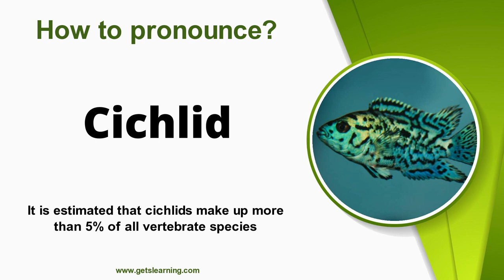How to pronounce Cichlid in English Correctly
How to say (Cichlid). Listen to the (Cichlid) audio pronunciation in English.

Cichlids are fish from the family Cichlidae in the order Cichliformes. Cichlids were traditionally classed in a suborder, the Labroidei, along with the wrasses (Labridae), in the order Perciformes,  but molecular studies have contradicted this grouping.

 The closest living relative of cichlids is probably the convict blenny, and both families are classified in the 5th edition of Fishes of the World as the two families in the Cichliformes, part of the subseries Ovalentaria.  This family is both large and diverse.

At least 1,650 species have been scientifically described,[5] making it one of the largest vertebrate families. New species are discovered annually, and many species remain undescribed. The actual number of species is therefore unknown, with estimates varying between 2,000 and 3,000.